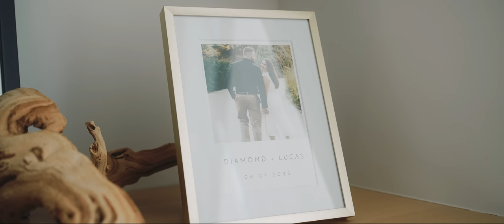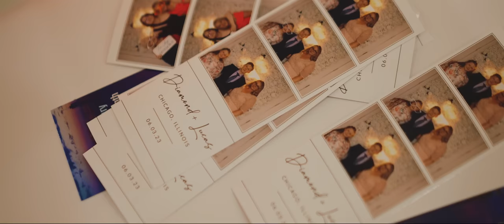You Are My All | Beautiful And Elegant Wedding At The St Hyacinth Basilica Church | Chicago, IL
Lucas & Diamond - You Are My All | Beautiful And Elegant Wedding At The St Hyacinth Basilica Church | Chicago, IL.

We conducted a poll in a wedding Facebook group asking married couples “What is your number 1 regret about your wedding?” The amount of replies that said we regret not getting video was astonishing. Photos are important and serve their purpose, but there is something SPECIAL and SURREAL about reliving your wedding day 1 year, 5 years, 30 years later in a video. What is even crazier is your wedding video will outlive everyone that was at the wedding. Your wedding film can be one of the family heirlooms that is passed down from generation to generation.

This is why we take our videography SERIOUSLY. To us videography is not an add on that your photographer offers. Its not something that you let Uncle Bob capture on his phone. THIS IS A NECESSITY. So remove the appetizers, down size on the cake, do whatever you need to do to make a video for your wedding day a necessity. Please don’t regret not having someone there to FILM YOUR SPECIAL DAY.

🎬 SUGGESTED VIDEOS